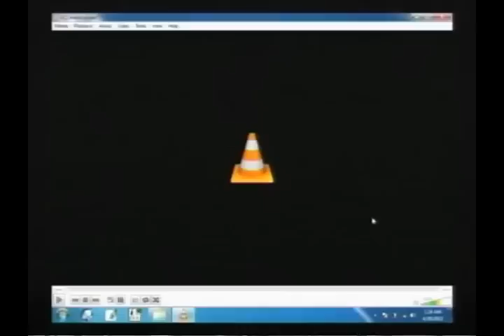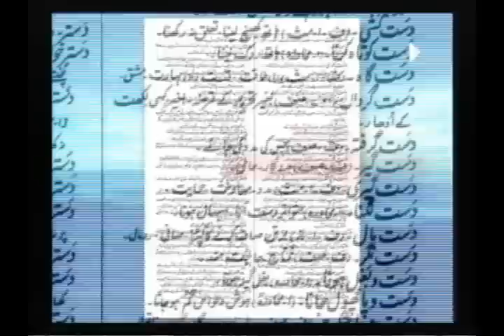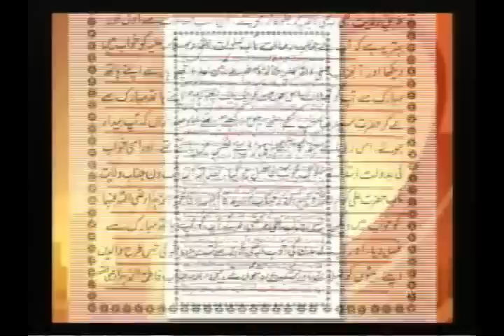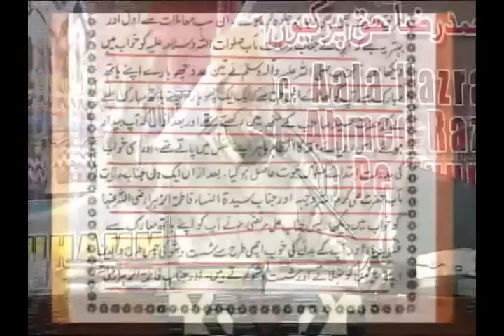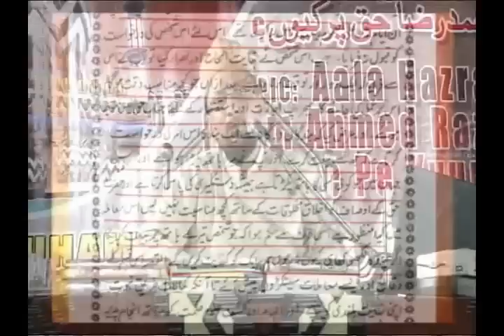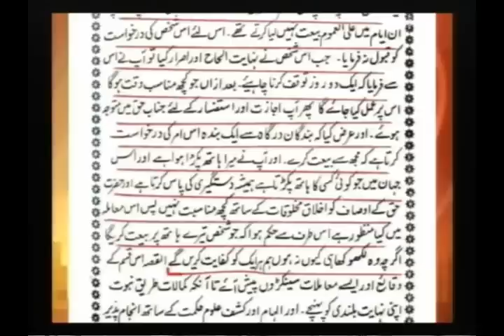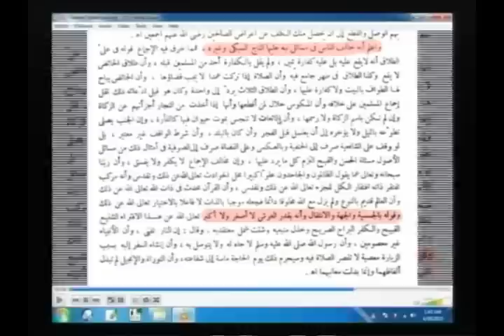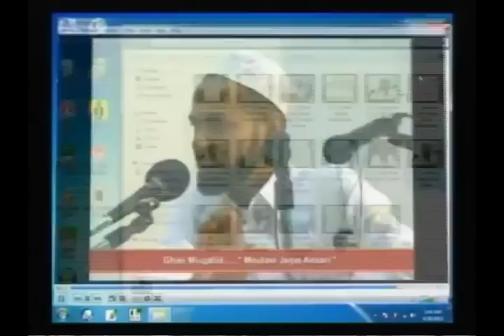Jarjees Ansari New Bayan Barelvi Aqeeda Gaus E Pak Ka By Farooque Khan Razvi Sahab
Jarjees Ansari Bareliv Aqeeda Gaus E Pak Ka By Farooque Khan Razvi Sahab Maulana jarjees ansari new bayan in Urdu
Barelvi Expose Or Wahabi Expose ?
Jarjeej Ansari Ka Seerat E gaus Pe Jhoot Ka Khulasa

jarjees ansari mubahila, jarjees ansari munazra, maulana jarjees ansari latest bayan urdu,
jarjees ansari wasila, jarjees ansari malfoozat aala hazrat,jarjees ansari barelvi aqaid,jarjis ansari farooque khan razvi,jarjees ansari gaus e paak, jarjees ansari seerat e khwaja, jarjees ansari funny

Tareeq masood latest bayan
Tareeq jameel new ramzan
Engineer muhMmad ali mirza
Shakib Mustafai islahi
Syed aminul qadri sahab
Farook Razvi